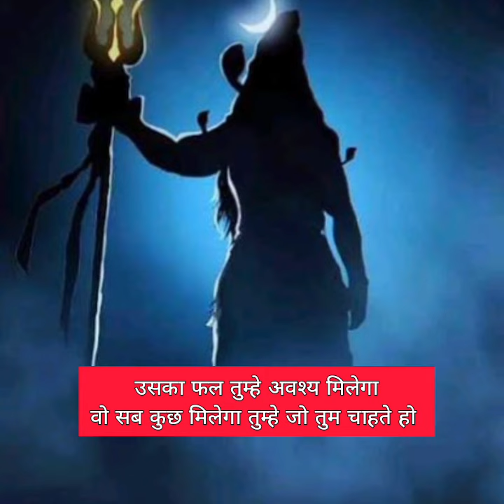#1111 भोलेनाथ का संदेश 👉बार बार अपने लक्ष्य से क्यों भटक रहे हो तुम 💫तुम्हे सफल होना है❌Don't Ignore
Welcome to this spiritual journey